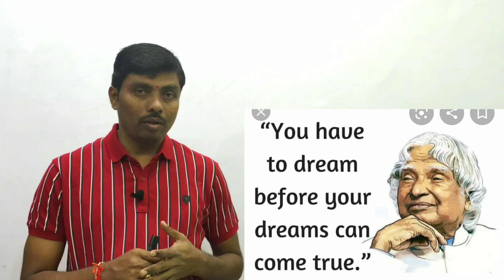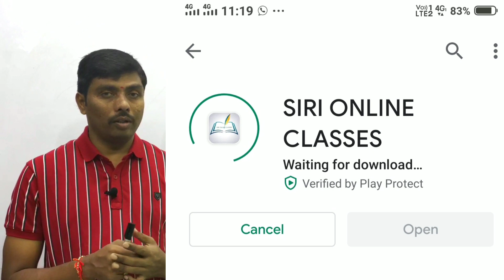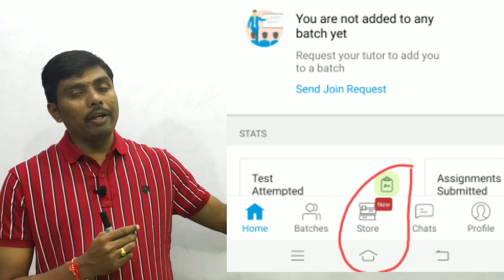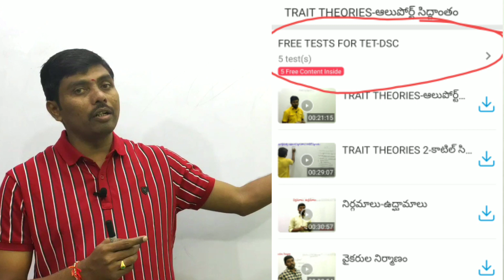THE BEST PSYCHOLOGY APP